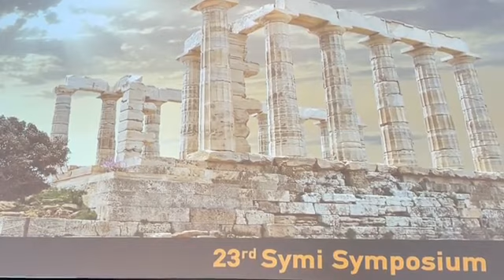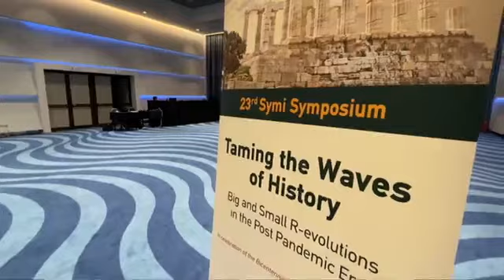Rama në Athinë, krah ish-kryeministrit grek Papandreou: Morëm mandatin e 3-të si parti e ndryshimit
Kryeministri Edi Rama ndodhet në Athinë në edicionin e 23-të “Symi Symposium”, organizuar e drejtuar nga ish-kryeministri George Papandreou dhe me pjesëmarrje personalitetesh të njohura të politikës, ekonomisë e botës akademike ndërkombëtare, mbi sfidat dhe projektet e post-pandemisë